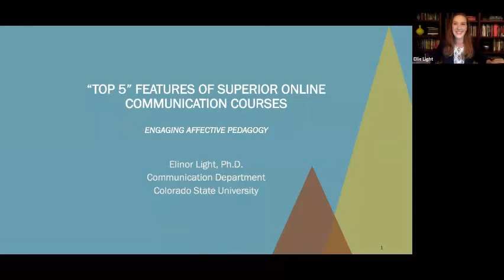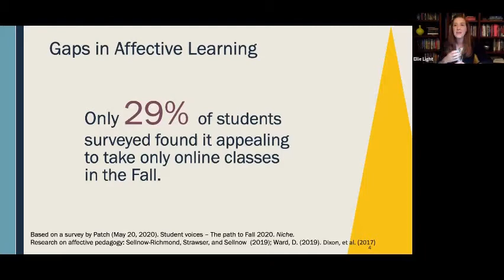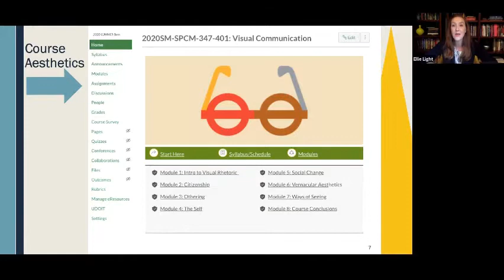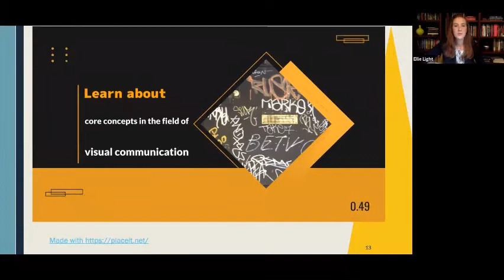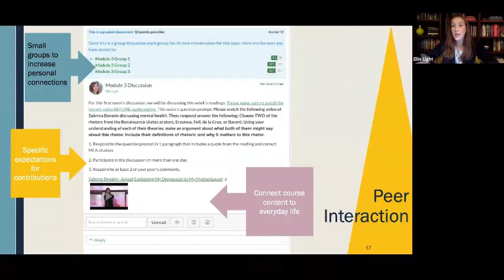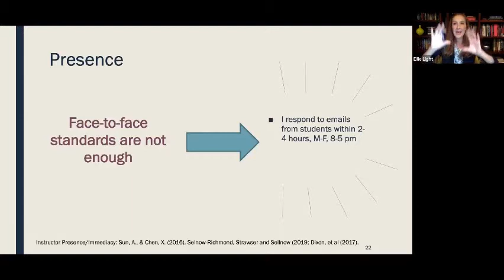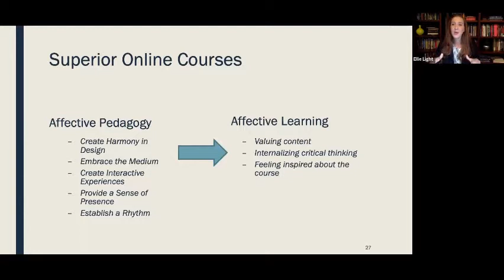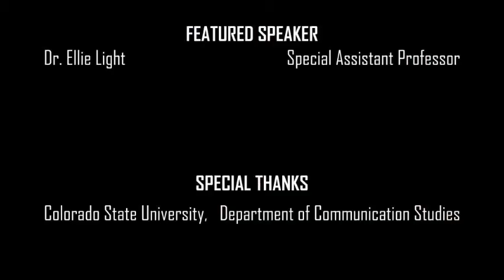Raising the Bar: Communication Studies with Dr. Elinor Light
The Reinvention Collaborative's Raising the Bar Initiative provides disciplinary perspectives on how best to achieve highest quality online courses and complements teaching and learning center and global campus expertise. The nation’s research university faculty have done a remarkable job moving from face-to-face to remote instruction during the COVID-19 pandemic. We celebrate their dedication and achievement! The RC recognizes that faculty are looking forward to a return to pre-pandemic instructional formats but that many faculty are also working to design and develop fully online coursework of the highest quality.

Dr. Elinor Light, Special Assistant Professor in the Department of Communication Studies at Colorado State University, provides her top 5 tips for successful online teaching in Communication Studies. Thanks to the Colorado State University Department of Communication Studies for participating in the session.

To learn more about the Raising the Bar Initiative and the Reinvention Collaborative, please